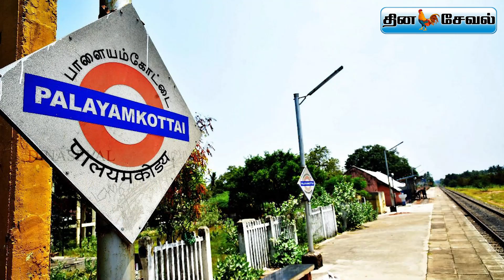14 கோடிப்பே.....6 மாதத்தில் ஒரு மழைக்கு கூட தாங்காத கேலரி...எல்லாம் மக்கள் வரிப்பணம்..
14 கோடிப்பே 6 மாதத்தில் ஒரு மழைக்கு கூட தாங்காத கேலரி...எல்லாம் மக்கள் வரிப்பணம்..